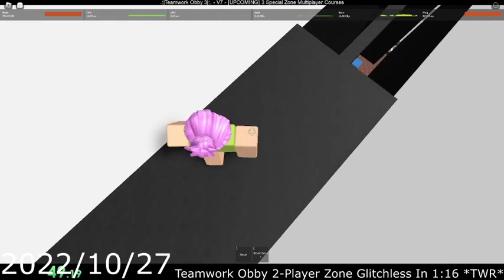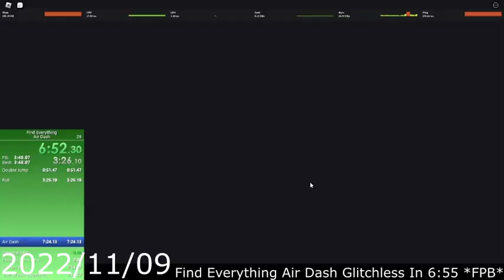Best of Zyzzyva 2022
This is a video of all of my achievements this year, most if not all related to speedrunning!

My goals for 2023 are:
 - Sub 3:30 in JToH Tower of True Skill Glitchless.
 - 3:16 in Escape Papa Pizza's Pizzeria Any% Glitchless (completed).
 - 10:2x in Red Plumber Adventure Obby Any% Glitchless (completed).
 - 10:1x in Red Plumber Adventure Obby Any% Glitchless (completed).
 - 5:1x in Find Everything Air Dash Glitchless (completed).
 - Sub 25 minutes (RTA) in Find Everything v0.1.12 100% Glitchless (completed).
 - Sub 24 minutes (RTA) in Find Everything v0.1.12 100% Glitchless (completed).
 - Sub 28 minutes in Adventure Forward: Star Savior 33 Star Any% Normal (completed).
 - 1:04 in Teamwork Obby 1-Player Zone Glitchless (completed).
 - Sub 7 minutes in Last Order (completed).
 - Sub 27 minutes in Adventure Forward: Star Savior 33 Star Any% Normal (completed).
 - Sub 26 minutes in Adventure Forward: Star Savior 33 Star Any% Normal (completed).
 - Sub 1 hour (RTA) in Find Everything v0.2.10+ 100% Glitchless (completed).